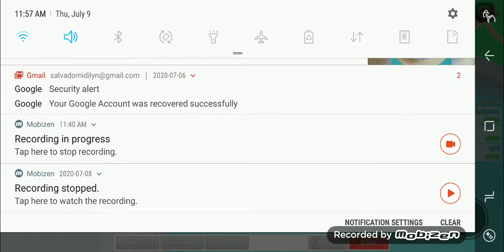Roblox-My Restaurant #4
Be Good